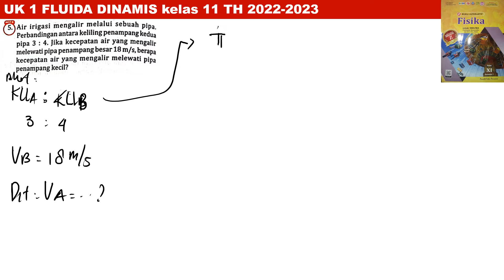UK 1 FLUIDA DINAMIS essai B no 5 intanpariwara 2022 2023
air irigasi mengalir melalui sebuah pipa. perbandingan antara keliling penampang kedua pipa 3 : 4. jika kecepatan air yang mengalir melewati pipa penampang besar 18 m/s, berapa kecepatan air yang mengalir melewati pipa penampang kecil